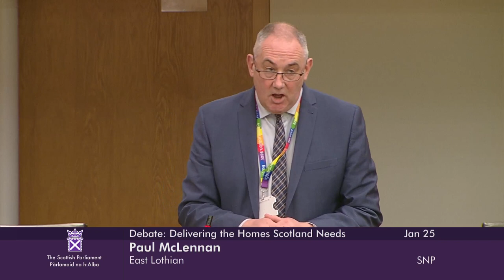Scottish Conservative & Unionist Party Debate: Delivering the Homes Scotland Needs - 25 January 2023